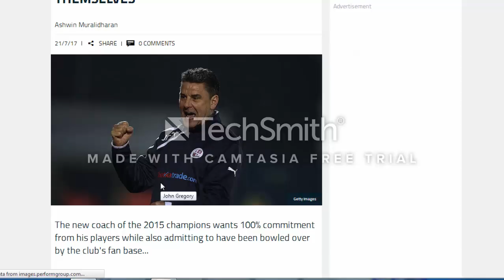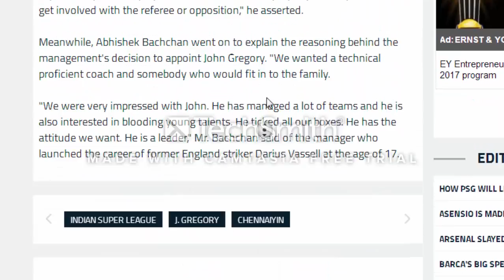chennaiyin fc challenge against blasters | new coach for chennai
chennai fans are challanging blasters fans with their new coach mr. john gregory